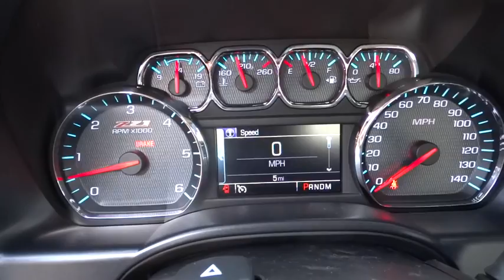2014 Chevrolet Silverado 1500 Redding, Eureka, Red Bluff, Chico, Sacramento, CA EG547907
2014 Chevrolet Silverado 1500